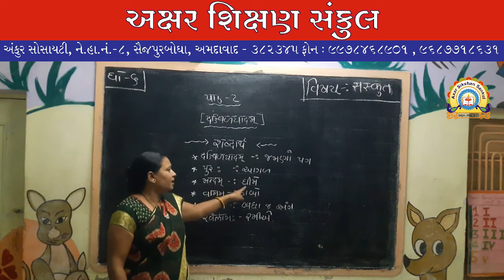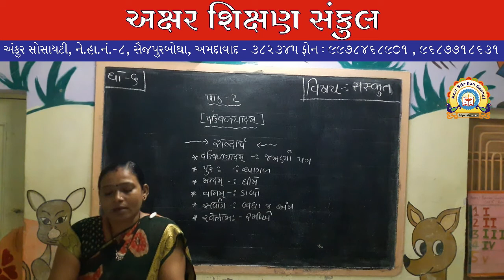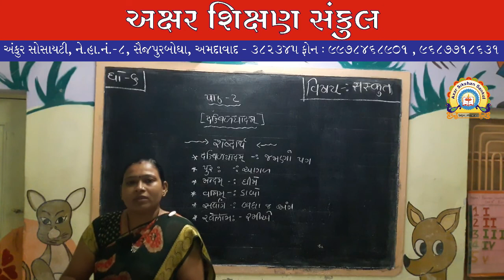ધોરણ - 6 - संस्क्रुत ‌ - पाठ - २ - दक्षिणपादम